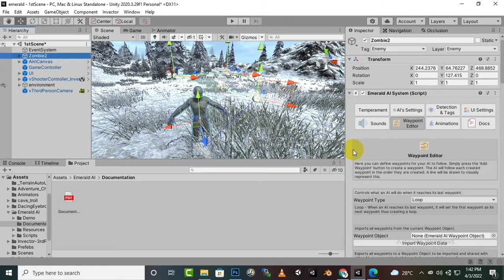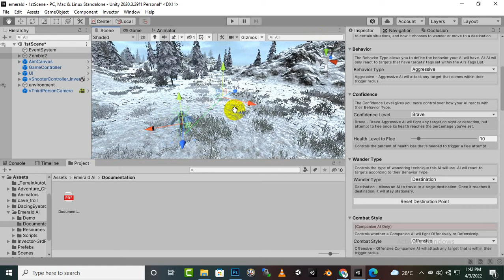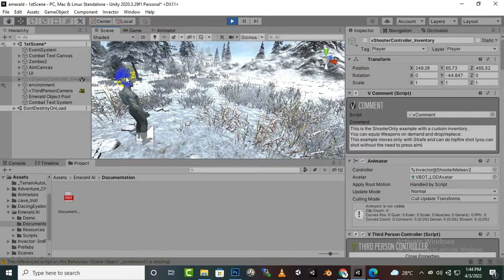Destination Point For Emerald AI In Unity #6 | Advance AI System With Emerald AI Unity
This tutorial video covers how to integrate Emerald AI with Invector Third Person Controller. This will allow Emerald AI agents to damage your Invector player with block support and allow your Invector player to cause melee, range, and explosive damage to Emerald AI agents.

In order for Emerald AI to work correctly, your scenes must be baked with Unity’s NavMesh.

Emerald AI, the ultimate universal AAA quality AI solution for animal AI, shooter AI, RPG AI, NPCs, and more!

Emerald AI allows developers to quickly create engaging dynamic AI with 100's of AAA quality features, all without having to write a single line of code! Emerald AI's editor is designed to make creating AI easy, yet incredibly customizable. Emerald caters to all kinds of developers and offers everything users would expect from an all-in-one AI system.

Emerald AI's Setup Manager allows users to create AI in just seconds. Emerald AI includes 13 example scenes, well documented code, and a self-documented editor allowing for a low learning curve. Emerald's documentation, tutorials, scripting reference, and support are all accessible right from within the editor.